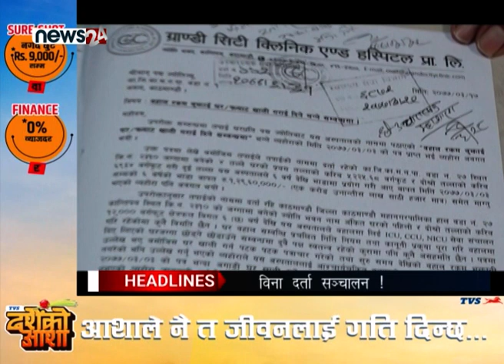AFTERNOON NEWS HEADLINES - NEWS24 TV